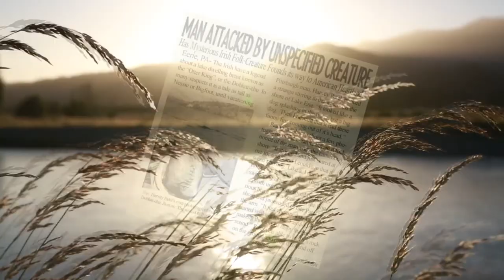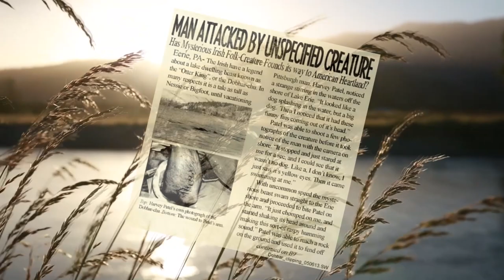Bestiario: DOBHAR CHU - El Sabueso de las Aguas Irlandesas | Monstruo Acuático | CRIPTOZOOLOGIA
EL DOBHAR CHU O SABUESOS DE LAS AGUAS ES UN CRIPTIDO QUE ASECHA EN LAOS RIOS Y LAGOS DE IRLAND , SUS AVISTAMIENTOS DATAN DESDE HACE CIENTOS DE AÑO.